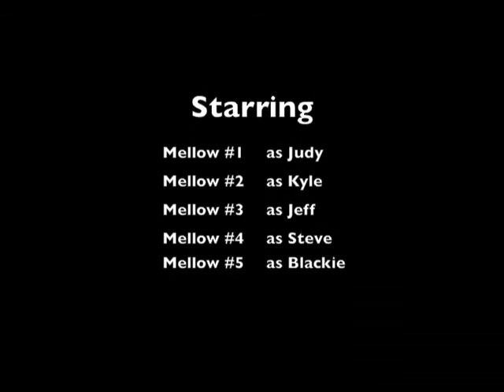Singing Marshmallows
Don't blame us. The Holiday crafted marshmallows were sent to us as a "gift". What else would we do with them besides animate them?